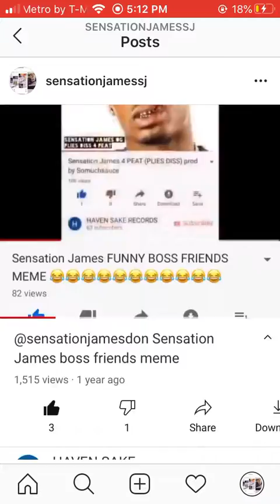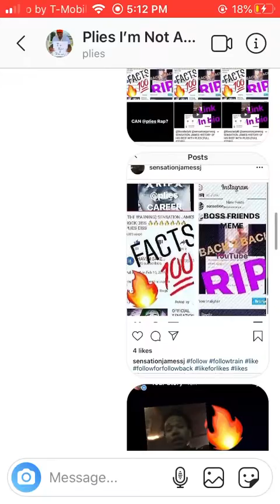SENSATION JAMES DROPS PURE FACTS